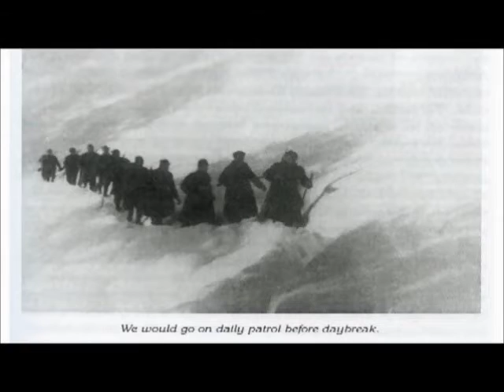Holocaust Education Center-Distinguished Guest, Rabbi Avrohom (Romi) Cohn-Part 4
Rabbi Avrohom (Romi) Cohn, in an interview by Professor Moishe Zvi Reicher, relays the story of his survival and the story of his family and community during the holocaust.